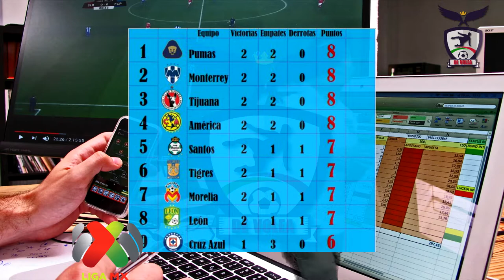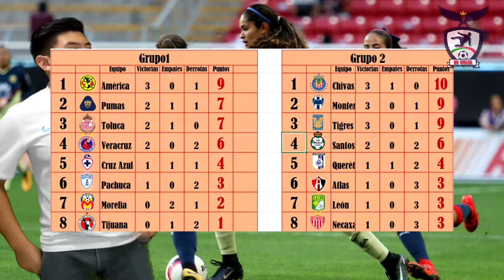Jornada 4 Liga MX! Partidazo en Monterrey,Necaxa golea, Debut de Jérémy Ménez| De Volea!